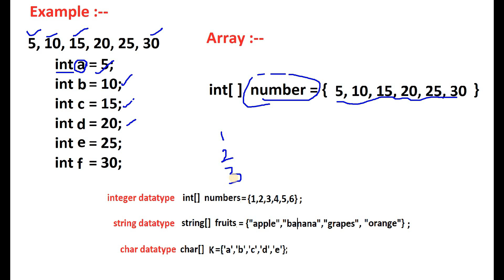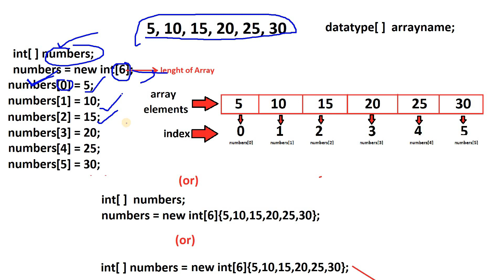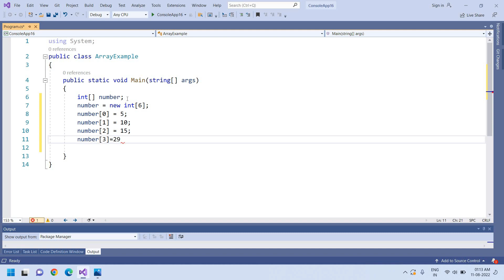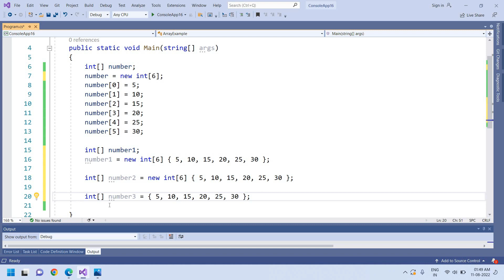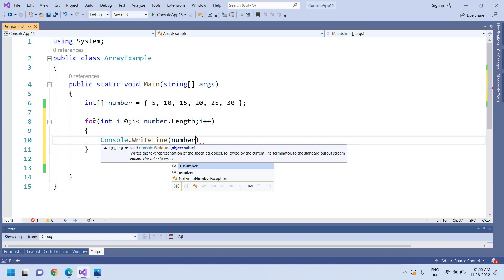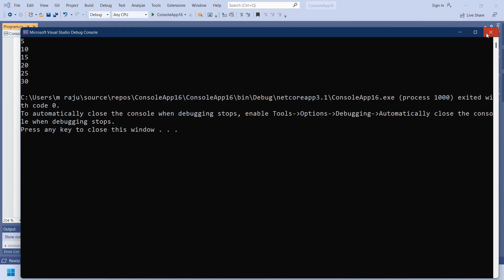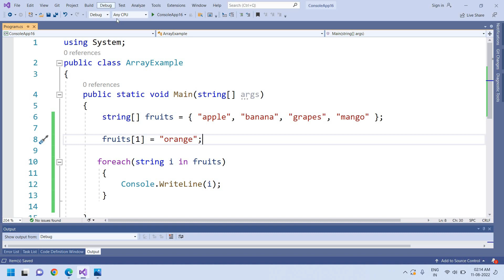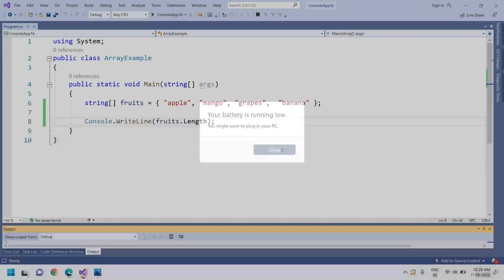What is Array | Array's Explanation with Examples |Type of arrays |C#.NET Tutorials in Telegu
In this video I Explained Arrays and Type of array's with example programs in simple way..